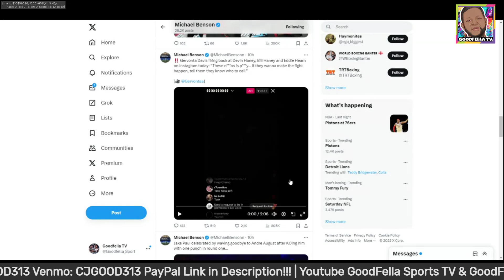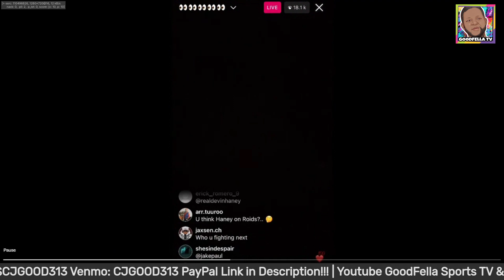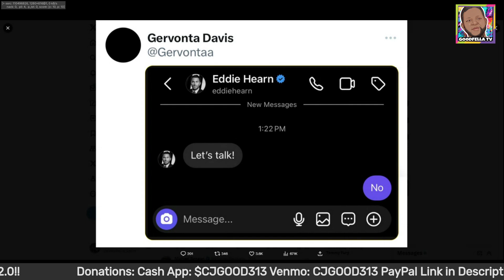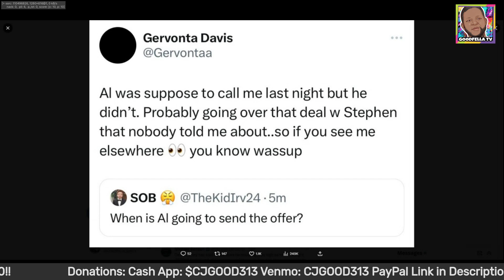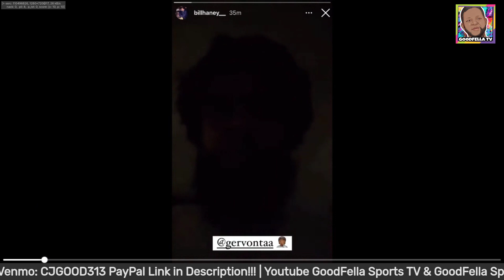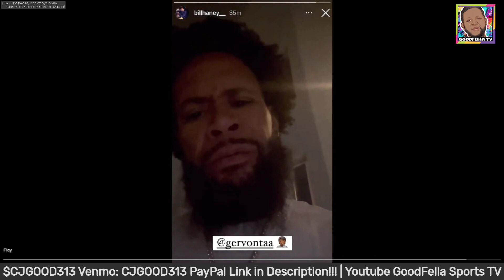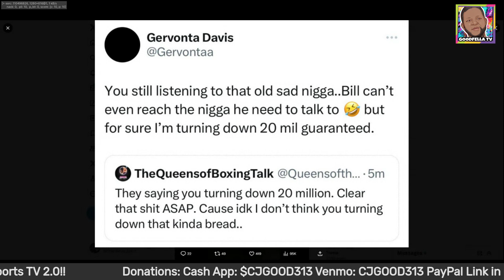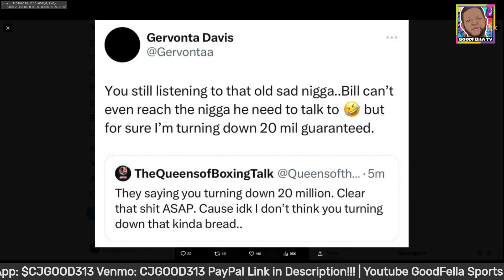Gervonta Davis Turns Down 20 Million to Fight Devin Haney?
$CjGood313

CJGOOD313